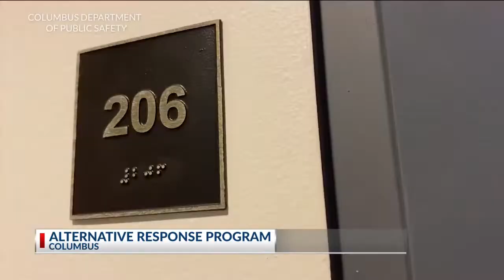Columbus Alternative Response Program successful in addressing 911 calls, city to provide more fundi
Columbus Alternative Response Program successful in addressing 911 calls, city to provide more funding.